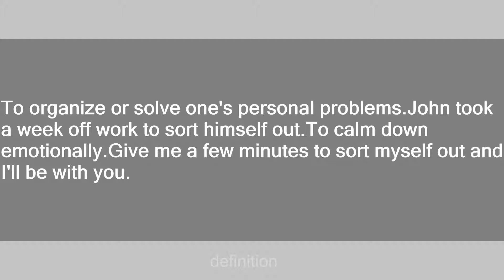sort oneself out